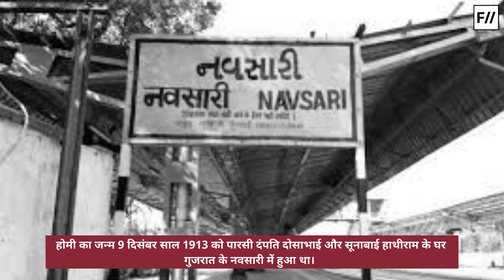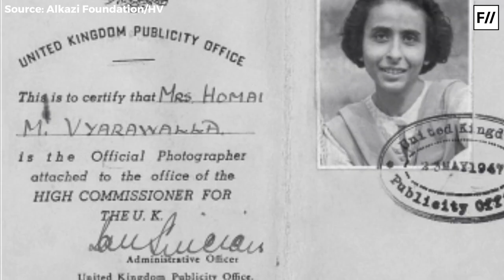होमी व्यारावाला: भारत की पहली महिला फोटो जर्नलिस्ट | Homai Vyarawalla: First Female Photojournalist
अपनी पीठ पर क़रीब नौ किलो का कैमरा बांधे दिल्ली को अक्सर साईकिल से नापा करती थीं भारत की पहली महिला फोटो पत्रकार होमी व्यारावाला। होमी ने भारतीय राजनीति की कई घटनाओं और कई राजनीतिक हस्तियों की महत्वपूर्ण तस्वीरें अपने कैमरे से खींची थीं। आज FII हिंदी के इस वीडियो में चलिए जानते हैं भारत की पहली महिला फोटोजर्नलिस्ट होमी व्यारावाला के बारे में।

ऐसी ही जेंडर और समावेशी नारीवाद से जुड़े वीडियो हम बनाते रहे इसके लिए हमें आपके सहयोग की ज़रूरत है। आज ही फेमिनिज़म इन इंडिया के सदस्य बनें
फेमिनिज़म इन इंडिया (Feminism in India Hindi) को आप यहां भी फॉलो कर सकते हैं :